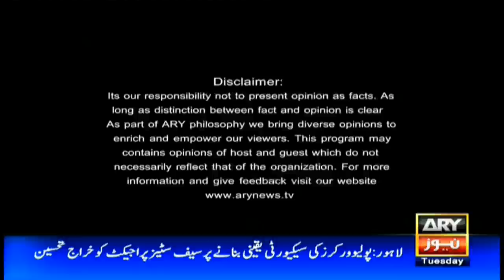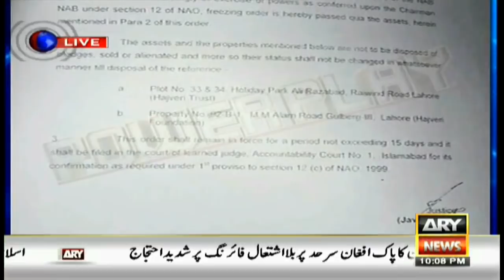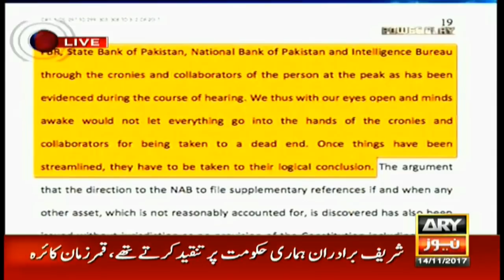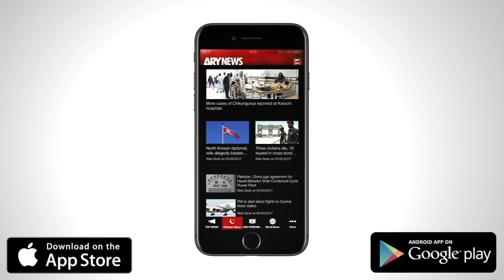Power Play 14th November 2017-Shahid Khaqan Abbasi is a puppet PM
Guests: Qamar Zaman Kaira PPP,  Dr. Arif Alvi PTI, Senator Anwar Baig PMLN

Shahid Khaqan Abbasi is a puppet PM: Kaira

Ishaq Dar discrediting my country: Arif Alvi

Ishaq Dar took debts in succession: Anwar Baig

Why did law minister not immediately resign on issue of finality of Prophethood? asks Anwar Baig